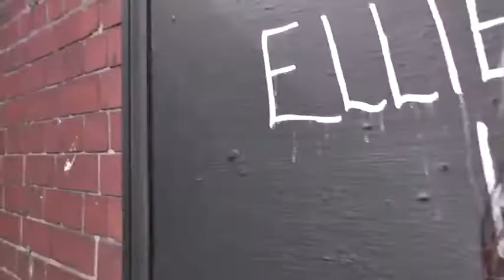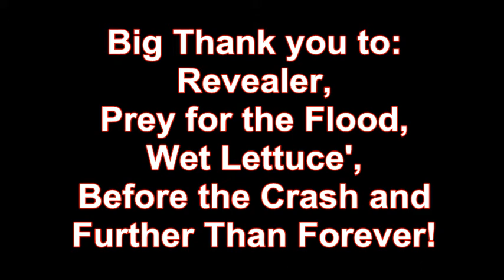Steampunked Skint!!!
To Commemorate Catherine's 19th Birthday, Catherine organized 5 local bands to play at an exclucive House of Skint event!